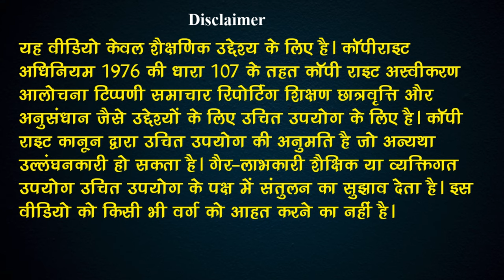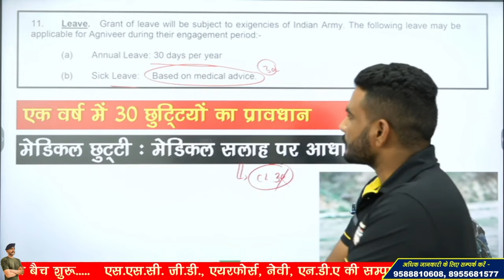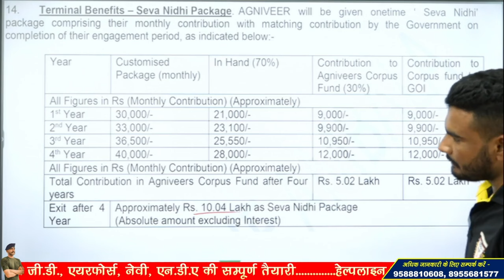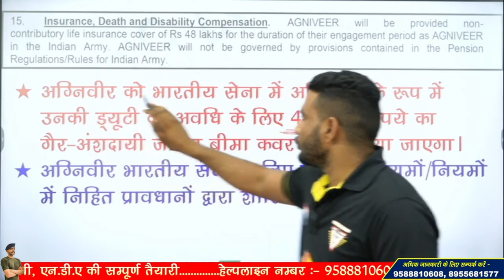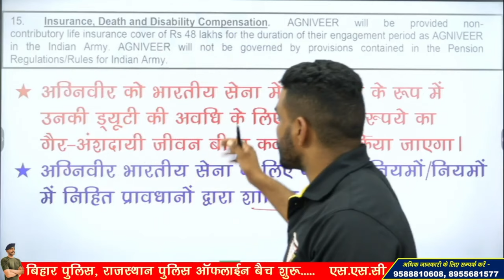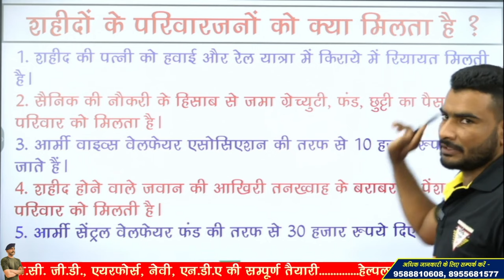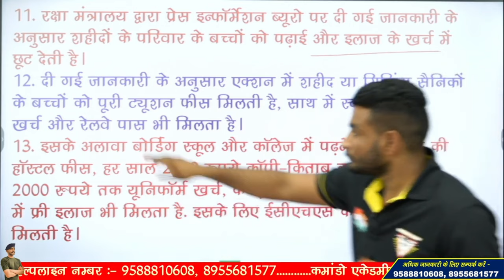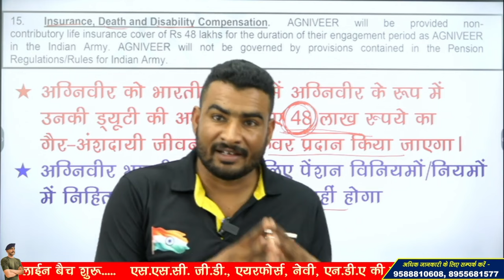क्या अब किसी को भी अग्निवीर मे नहीं जाना चाहिए ? 😢 श्रद्धांजलि है पर सम्मान नहीं 😢 🇮🇳